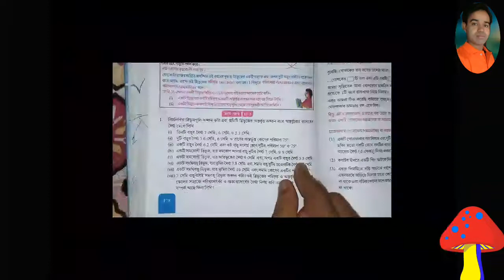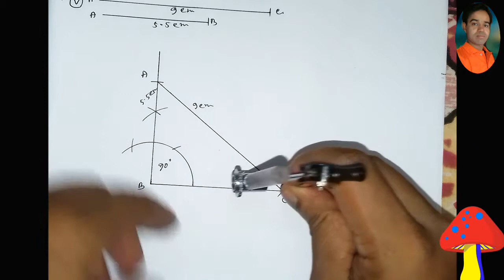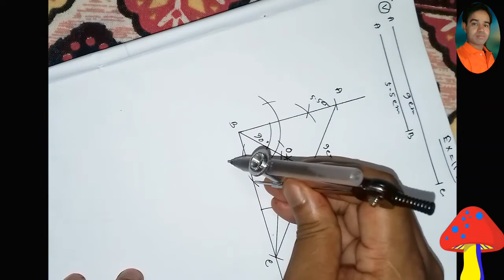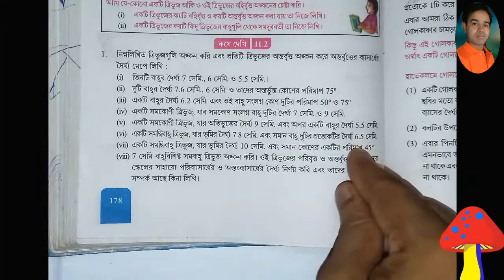👌ত্রিভুজের অন্তর্বৃত্ত অঙ্কন👌 class 10 math chapter-11.2 | part-3|construction |sompaddo Incircle